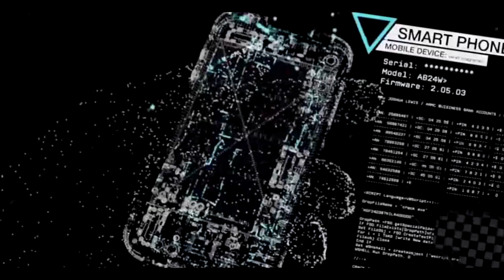PREPARANDO RETOS DEL ESPECIAL 300 SUBS| CANOX1